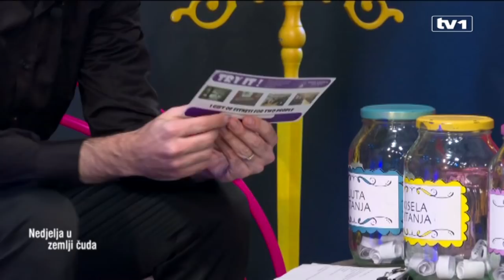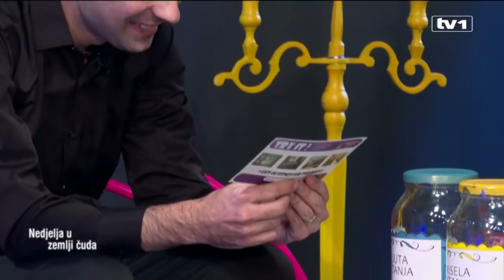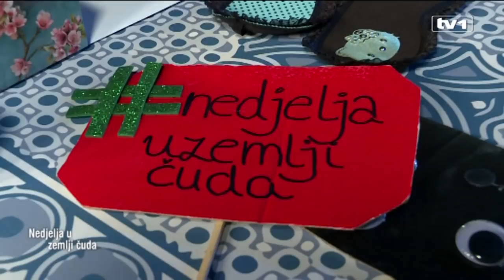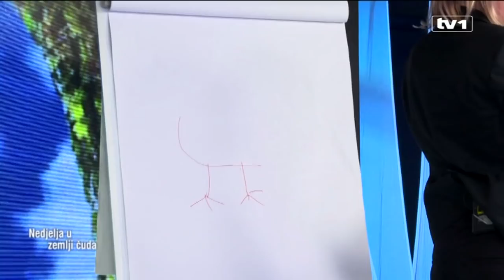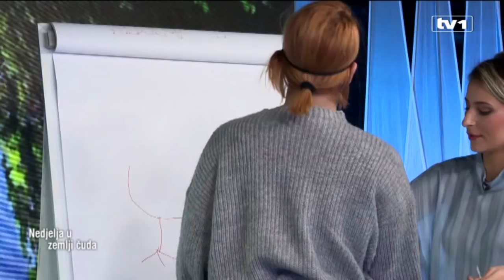Nedjelja u zemlji čuda - 16.12.2018.